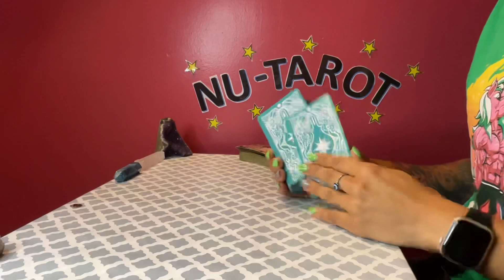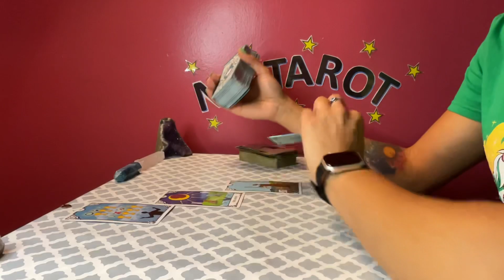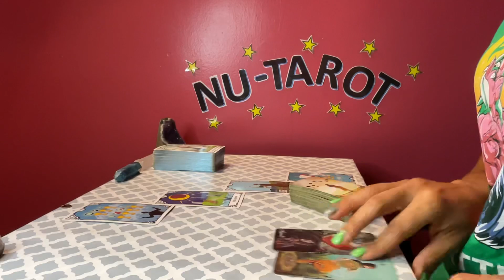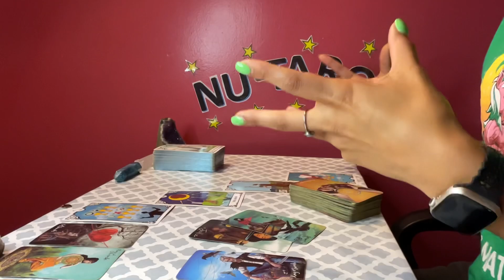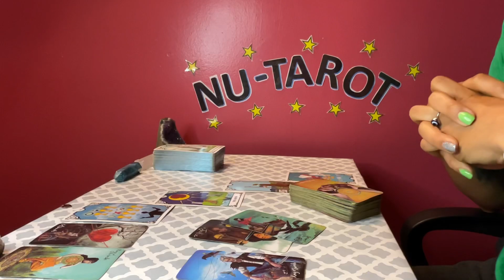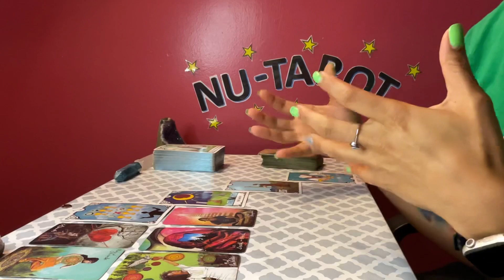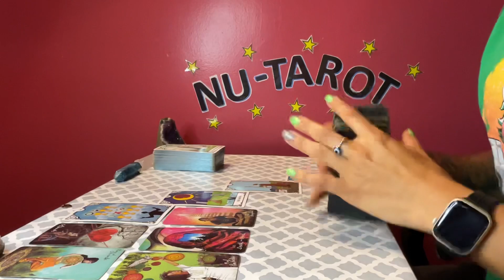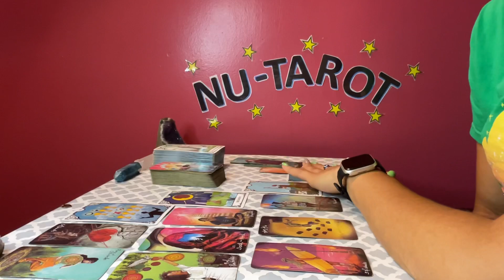Taurus ♉️ *CURRENT PATH 🔮*